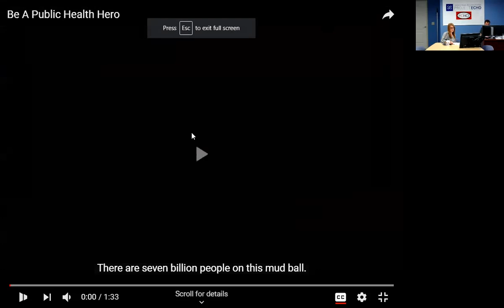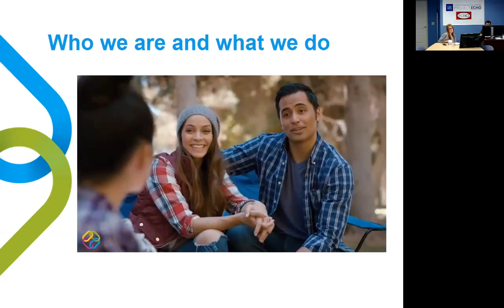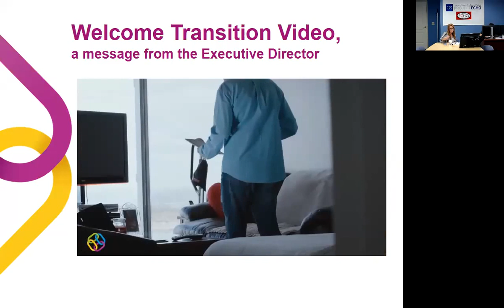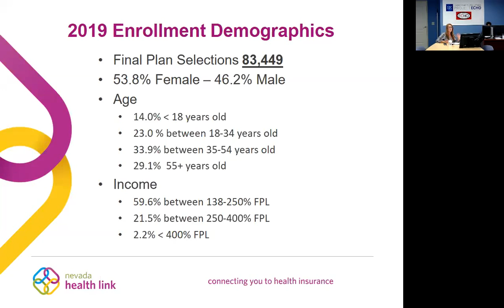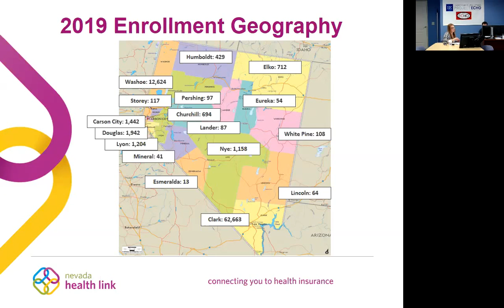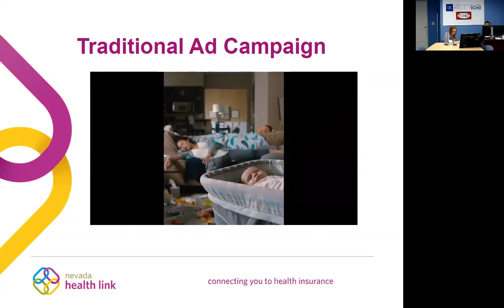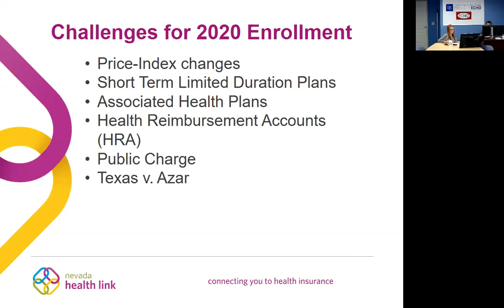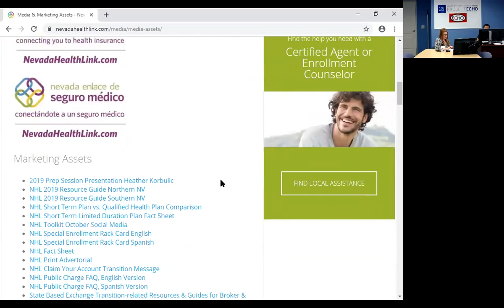Public Health ECHO: Nevada Health Link Open Enrollment for Plan Year 2020 - 10/11/19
This ECHO clinic discusses the change from HealthCare.gov to NevadaHealthLink.com, information about Nevada Health Link, steps to enroll and marketing strategies.

Be A Public Health Hero (0:38)
Silver State Health Insurance Exchange (SBE) (1:52)
Nevada Health Link (5:54)
Healthcare.gov (7:57)
What's different about State Based Exchange (SBE)? (10:10)
Welcome Transition, a message from the Executive Director (13:00)
2019 Enrollment Demographics (18:42)
Open Enrollent 2020 (26:12)
Advertising, Marketing & Outreach (29:03)
Advertising Clip (32:31) Spanish Advertising Clip (34:02)
Challenges for 2020 Enrollment (35:30)
Q's & A's (43:12)